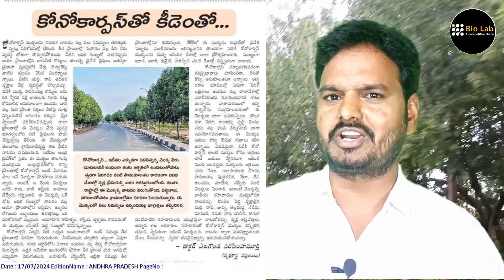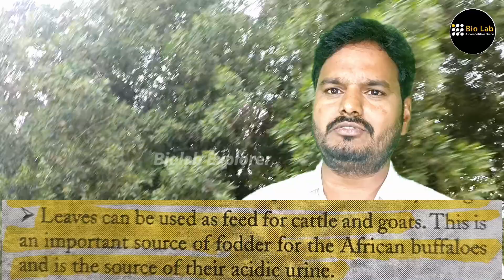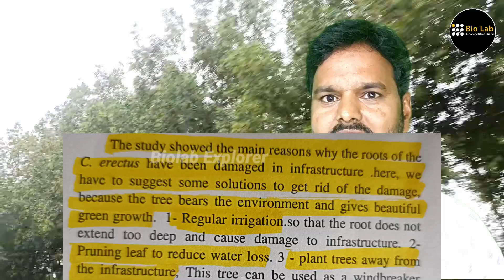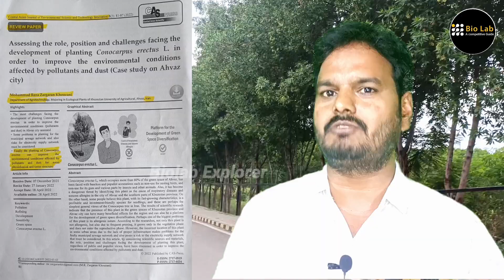The Conocarpus tree is not poisonous కోనోకార్పస్ మొక్క విషపూరితం కాదు@biolabexplorer |Telugu